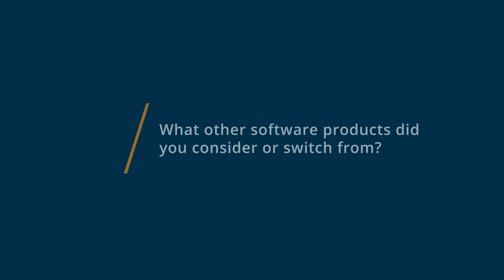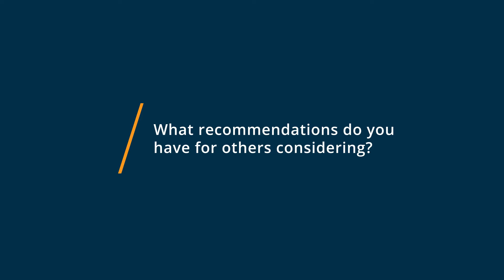Textedly Review: Great Resource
"💡📘 Interested in Textedly? Browse Textedly reviews, pricing and compare with popular alternatives

Textedly Review 2022.

Mass mobile cell phone text messaging services for SMBs.

SMS Marketing Services made easy. Instantly send 10 or 100,000 SMS Text messages to any mobile phone number. Schedule text messages to go out any time you want. Track text message delivery. Our plans start with a FREE 14-day trial period. Or try our Annual Plans and pay up-front for one year, and get 20% more messages instantly.

0:00 Intro
0:10 What other software products did you consider or switch from?
0:35 What were the reasons you chose Textedly?
1:04 How easy was it to onboard and integrate Textedly into your business?
1:28 What recommendations do you have for others considering Textedly?"